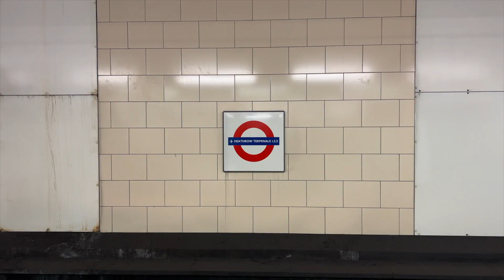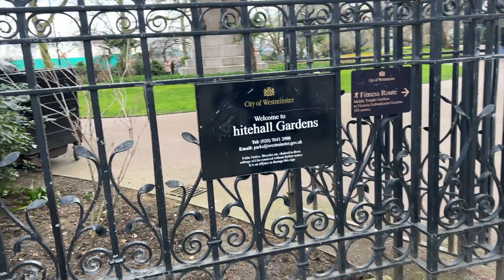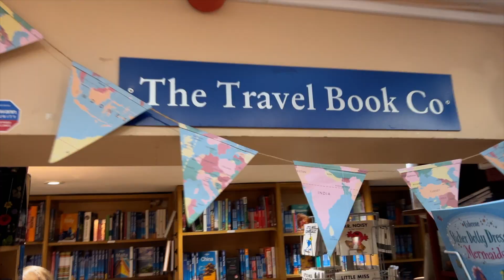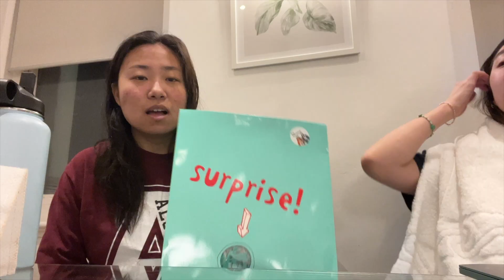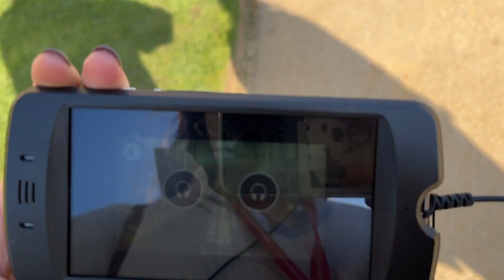we went to EENGLAHND//senior year spring break pt1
wowwoowowowowoow ok

its CCHOOOOOSDAY innit